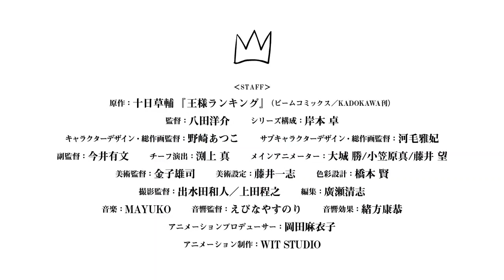Ousama Ranking | Official Trailer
Ranking of Kings | Ousama Ranking

Sypnosis: The web manga centers around Bojji, a deaf, powerless prince who cannot even wield a children's sword. As the firstborn son, he strives hard and dreams of becoming the world's greatest king. However, people mutter about him behind his back as "a good-for-nothing prince" and "no way he can be king."

Bojji is able to make his first ever friend, "Kage" (shadow)—a literal shadow on the ground who somehow understands Bojji well. (Kage is a survivor of the Kage assassin clan that was all but wiped out. No longer a killer, Kage now makes ends meet by stealing.) The story follows Bojji's coming-of-age as he meets various people in his life, starting with his fateful encounter with Kage.

Type: TV
Aires on: Oct 2021 to ? - FALL 2021
Genres: Action, Adventure, Comedy, Historical, Fantasy, Seinen
Source:  Manga
Animation Studio: Wit Studio

[STAFF]
Director: Yousuke Hatta
Series Composition: Taku Kishimoto
Original creator: Sōsuke Tōka
Character Design: Atsuko Nozaki
Art Director: Yūji Kaneko
Chief Animation Director: Atsuko Nozaki
Sound Director: Yasunori Ebina
Director of Photography: Kazuto Izumita | Noriyuki Ueda